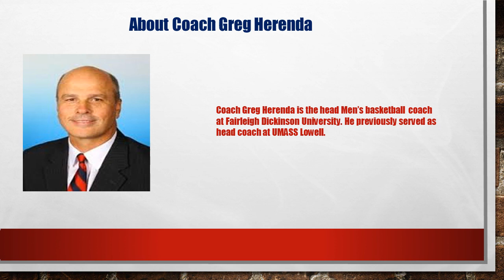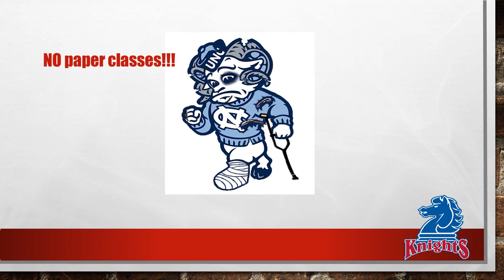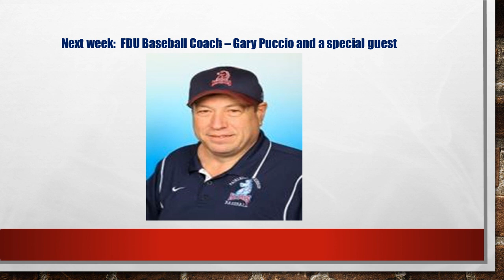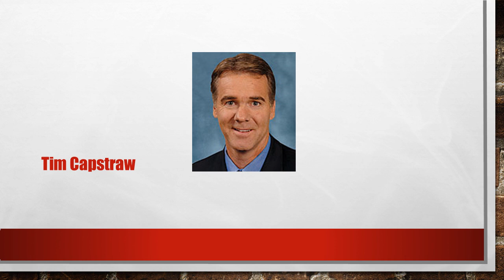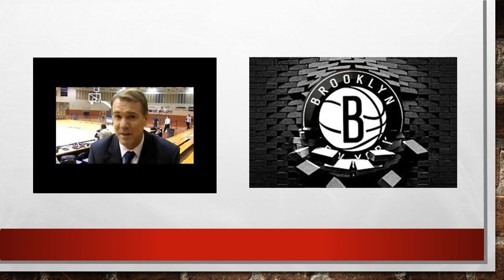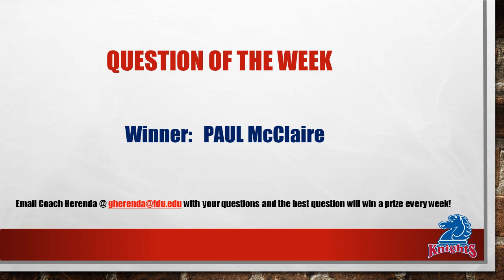The Greg Herenda Show featuring Tim Capstraw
Check out The Greg Herenda Show every Sunday morning at 8 a.m. on WFDU 89.1 FM.

Greg Herenda is the men's head basketball coach at Fairleigh Dickinson University. Listen to his thoughts on major sport topics and get the inside scoop on Fairleigh Dickinson men's basketball. Every week Coach G has a special guest. You never know who will be on the show!